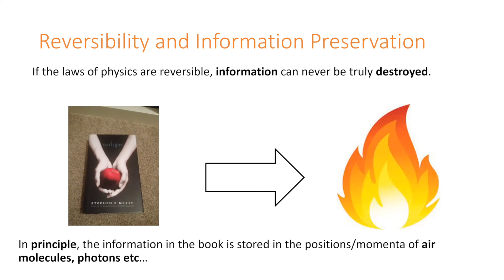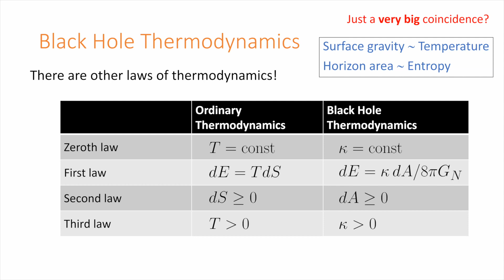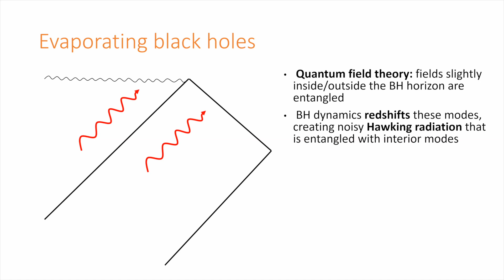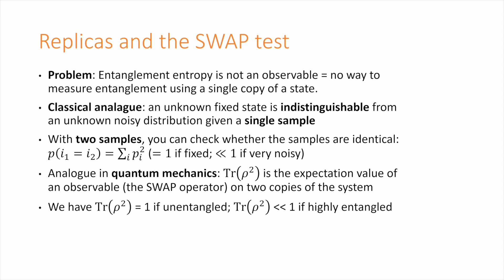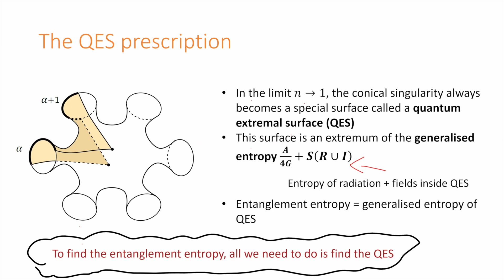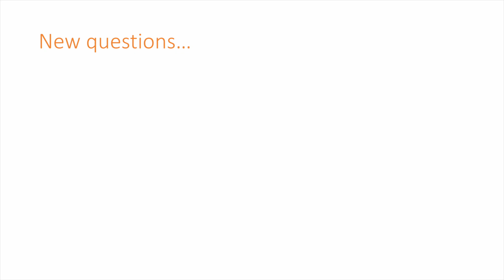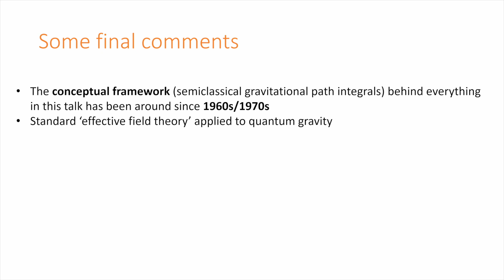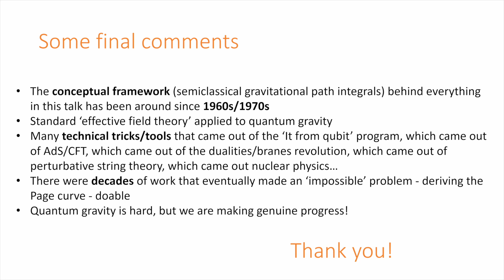Black Holes, Information, and Wormholes - Geoffrey Penington - 10/7/21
*Note: The first couple of minutes of this talk were not recorded.

Speaker: Dr. Geoffrey Penington

Host: Dr. Hirosi Ooguri - Caltech

Date: October 10, 2021

Title: Black Holes, Information, and Wormholes

In the 1970s, Hawking showed that black holes are finite-temperature objects that radiate energy and eventually evaporate away entirely. However, his calculations suggested something very weird: that, unlike any other physical system, this radiation contained no information about the initial state of the black hole. Information that fell into the black hole appeared to be lost forever. This contradiction between Hawking's calculations and the ordinary rules of quantum mechanics has been a driving force behind much of the research in quantum gravity over the ensuing decades. Finally, in the last couple of years, we have begun to understand where Hawking's calculation went wrong, and to derive precise predictions, consistent with unitary quantum mechanics, for the information content of Hawking radiation. However, the new calculations, which involve weird spacetime topologies called 'spacetime wormholes', lead to as many new questions as answers...